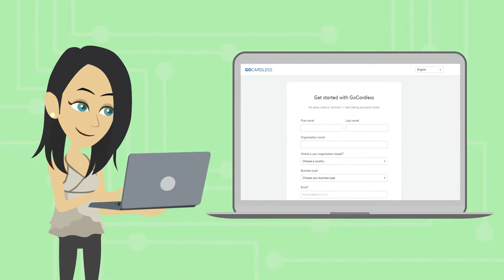Window cleaners 1080p HD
Our New Advert!